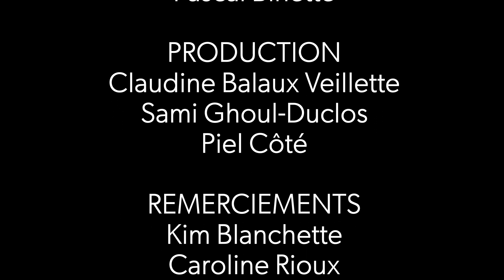E03 - Programme principal - Techniques de pharmacie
Ce tout nouveau programme fait officiellement son entrée dans le réseau collégial et le Cégep de l’Abitibi-Témiscamingue est fier d’être l’un des collèges choisis pour vous l’offrir!

Cette formation technique sera offerte au campus d’Amos.

En tant que technicienne ou technicien en pharmacie, vous serez une personne clé dans votre environnement de travail. Votre quotidien consistera à répondre à des tâches pharmaceutiques techniques, administratives et cliniques.